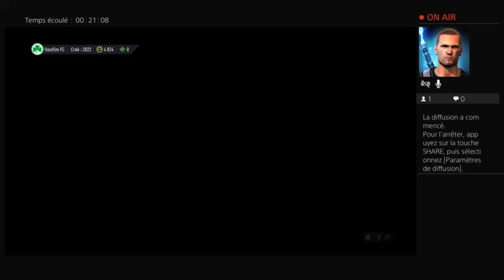FUT - Un match difficile et un match FOU